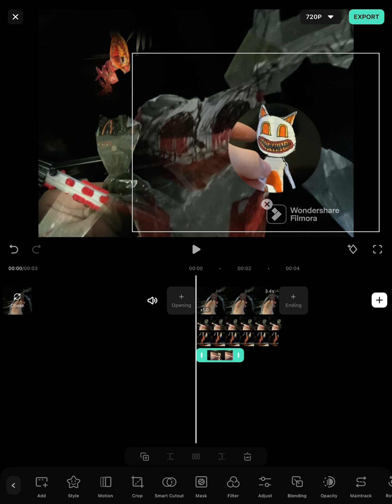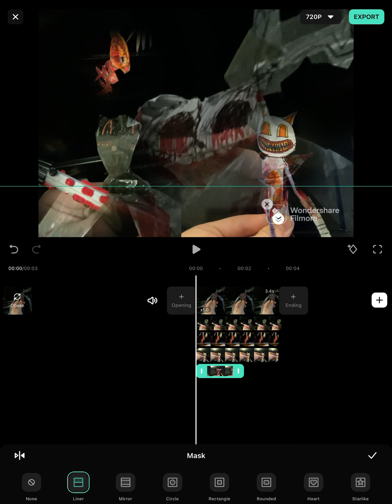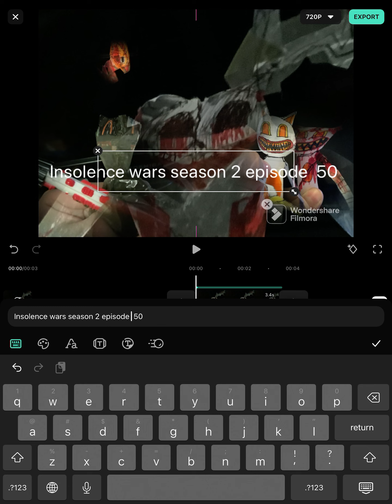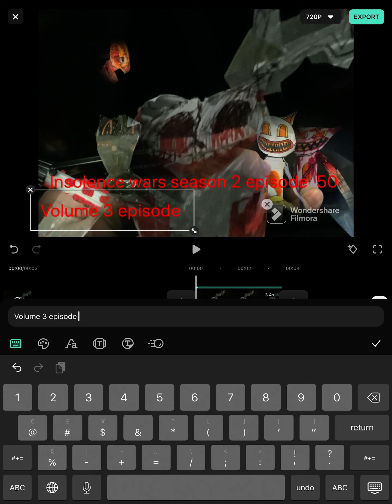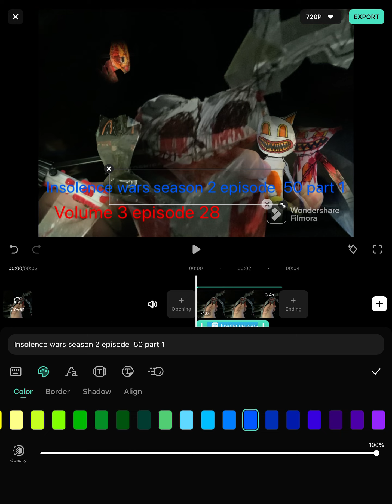Editing insolence wars season 2 episode 50 part 1 volume 3 thumbnail ( editing thumbnail edit )